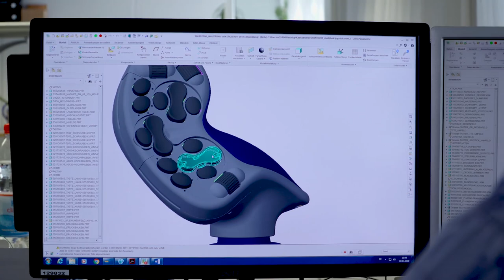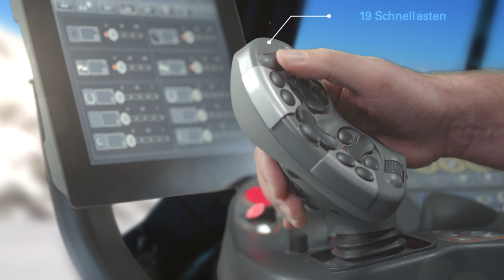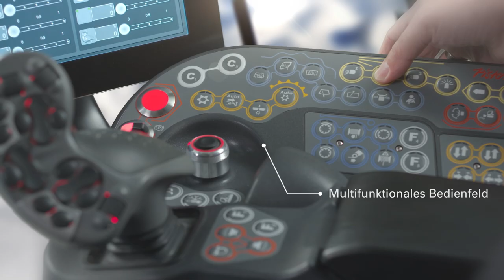WiR Innovationspreis 2018_RAFI_Multifunktionaler Joystick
Für die Entwicklung eines neuartigen multidimensionalen Joysticks, der in Pistenbullys zum Einsatz kommt, erhielt das Unternehmen RAFI GmbH & Co. KG den Innovationspreis 2017/2018 der Wirtschafts- und Innovationsförderungsgesellschaft Ravensburg (WiR). Erfahren Sie, welche besonderen Anforderungen es zu bewältigen galt und was den multidimensionalen Joystick einzigartig macht.